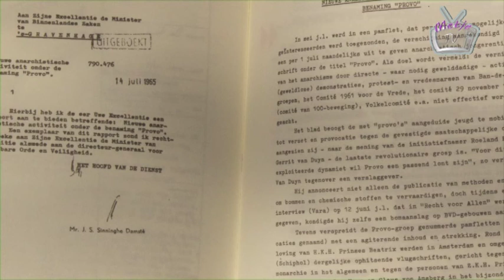Roel van Duin & Metje Blaak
Metje Blaak praat met ROEL VAN Duijn
over zijn  boek Diepvriesfiguur